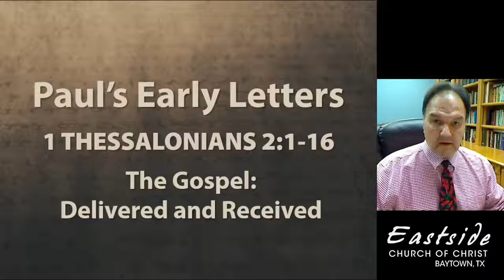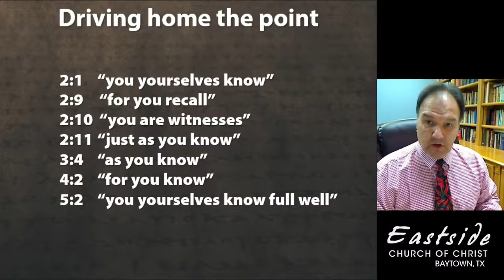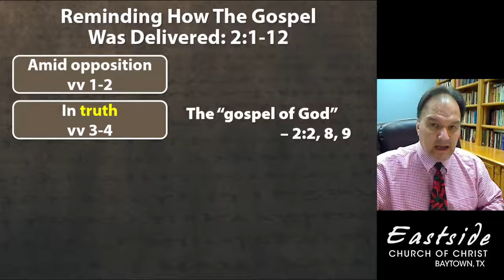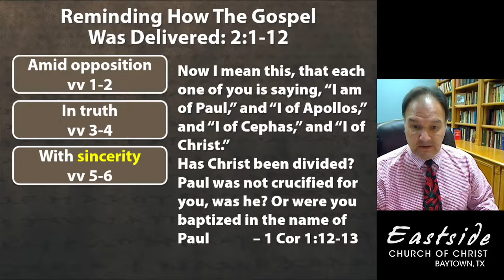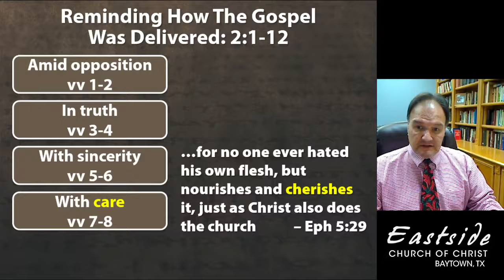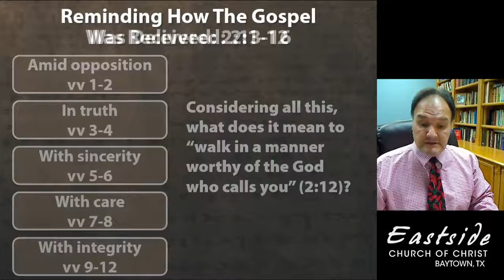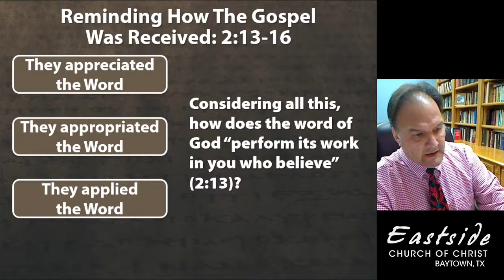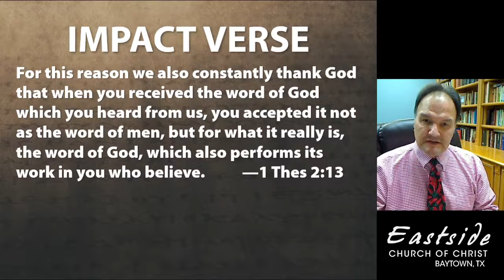Paul's Early Letters: 1 Thessalonians 2:1-16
Now, Paul turns his attention to reminders of how he and his companions presented the gospel to the Thessalonians.
Were there ill-founded rumors swirling about the character and motivations of the evangelists?
Was Paul simply reminding them of the Christ-like character of himself and his fellow workers?
Whatever the underlying circumstances, Paul wanted the Thessalonians to not only trust the integrity with which the message was delivered, but also to know the depth of affection he had for them and their souls.